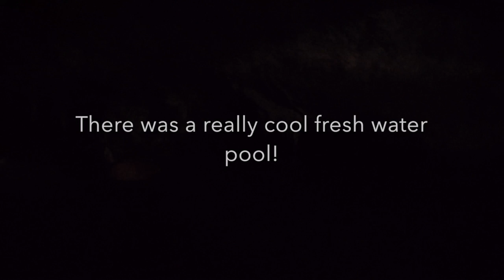Little Farmers Cay to George Town (Ep 15)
We had a great time exploring around Little Farmers Cay! It truly is a beautiful spot. We have now made it to George Town which is an awesome spot.

Thank you to all our PATRONS for all your support.

If patron isn't your thing but you still want to help us out, head over to our website and hit the DONATE button!

Cheers
Erica and Davy